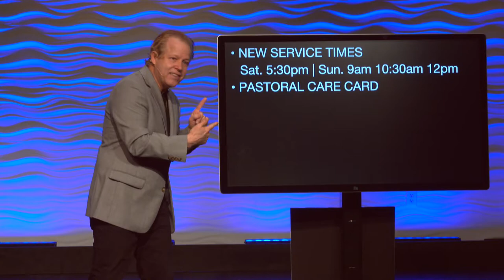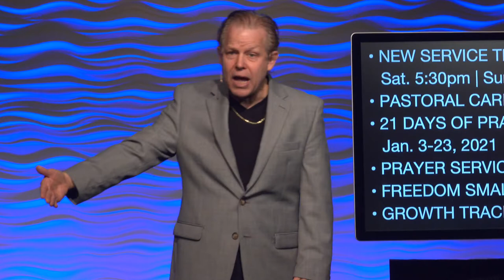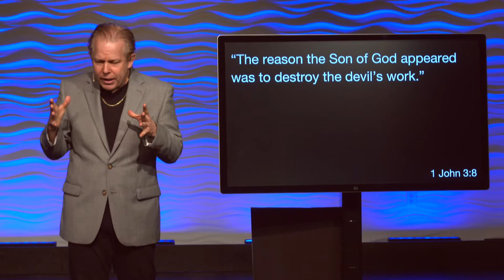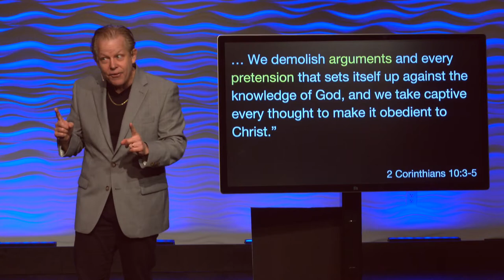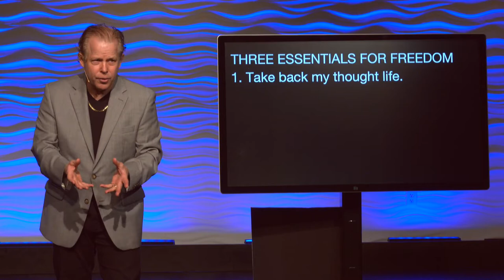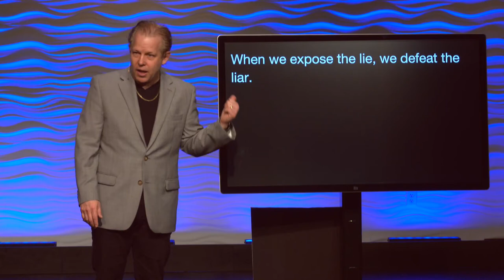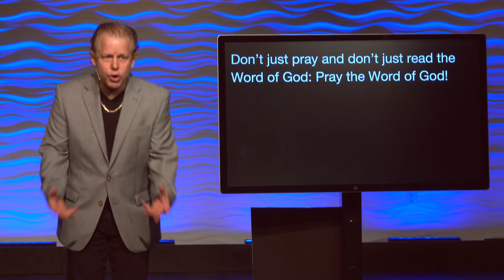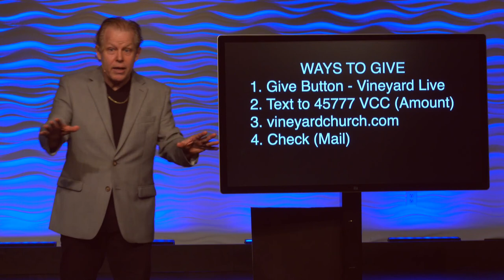The Truth About Lies | Breaking Free - Part 1 of 4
The Truth About Lies

                                  Breaking Free - Part 1 of 4

“The Spirit of the Lord is on me, because he has anointed me to proclaim good news to the poor. He has sent me to proclaim freedom for the prisoners and recovery of sight for the blind, to set the oppressed free, to proclaim the year of the Lord’s favor.”

“...how God anointed Jesus of Nazareth with the Holy Spirit and power, and how he went around doing good and healing all who were under the power of the devil, because God was with him.”

“The reason the Son of God appeared was to destroy the devil’s work.”

                                                                        1 John 3:8 (NIV)

Strongholds

“For though we live in the world, we do not wage war as the world does. The weapons we fight with are not the weapons of the world. On the contrary, they have divine power to demolish strongholds. We demolish arguments and every pretension that sets itself up against the knowledge of God, and we take captive every thought to make it obedient to Christ.”                                                                                                                                      2 Cor. 10:3-5 (NIV)

A prisoner locked by deception.

Living life by something that is not true.

•  Steal our focus.

•  Cause us to feel controlled.

•  Consume our emotional energy.

•  Distract us from our purpose.

•  Rob us of abundant life.

“...they will come to their senses and escape from the trap of the devil, who has taken them captive to do his will.”

                                                                   2 Timothy 2:26 (NIV)

Overcoming Strongholds

“When a strong man, armed to the teeth, stands guard in his front yard, his property is safe and sound. But what if a stronger man comes along with superior weapons? Then he’s beaten at his own game, the arsenal that gave him such confidence hauled off, and his precious possessions plundered.”

                                                                     Luke 11:21-22 (MSG)

THREE ESSENTIALS FOR FREEDOM

1. Take back my thought life.

“Those who are dominated by the sinful nature think about sinful things, but those who are controlled by the Holy Spirit think about things that please the Spirit. If your sinful nature controls your mind, there is death. But if the Holy Spirit controls your mind, there is life and peace.”

“Don’t copy the behavior and customs of this world, but let God transform you into a new person by changing the way you think.”                                                                          Romans 12:2 (NLT)

2. Identify the lie.

“...When (the devil) lies, he speaks his native language, for he is a liar and the father of lies.”                             John 8:44 (NIV)

3. Replace the lie with God’s truth.

“Finally, be strong in the Lord and in his mighty power. Put on the full armor of God, so that you can take your stand against the devil’s schemes... (Take) the sword of the Spirit, which is the word of God. And pray...”                                             Ephesians 6:10-18 (NIV)

• Prayer.

                       21 DAYS OF PRAYER – JANUARY 3-23

                       Prayer services: Saturdays 9:00 a.m.